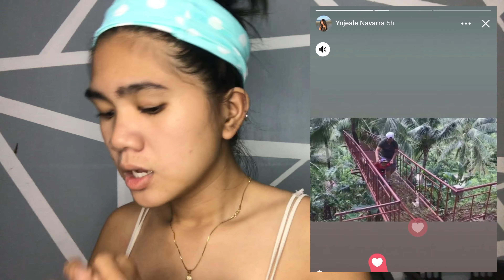Quick Hop In Sebaste | Ynjeale Navarra